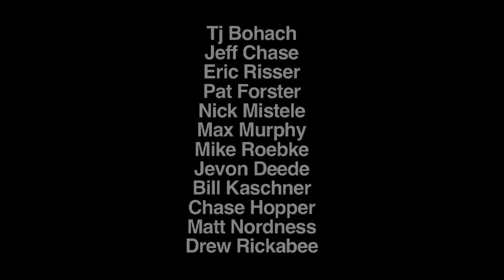Milwaukee Skateboarding #67 - (wiskate.com) HD!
A little something new, perhaps a bit experimental. Filmed entirely on a DSLR, so the sound is shit because I don't have a good microphone yet. On the tail end also includes a little road trip we took to Minneapolis. Doing skating: Tj Bohach, Jeff Chase, Eric Risser, Pat Forster, Nick Mistele, Max Murphy, Mike Roebke, Jevon Deede, Bill Kaschner, Chase Hopper, Matt Nordness, and Drew Rickabee.